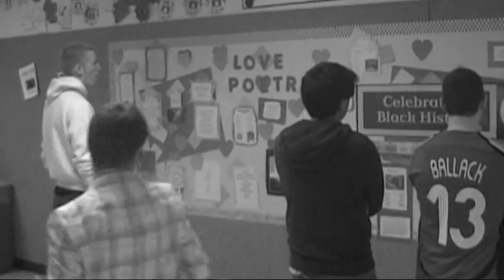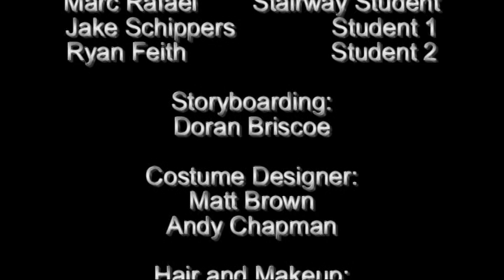MADNESS PART 2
This is the second part of MADNESS which was our film studies II silent film. It is meant to be a comedy, Check it out and tell your friends. Hope you like it.